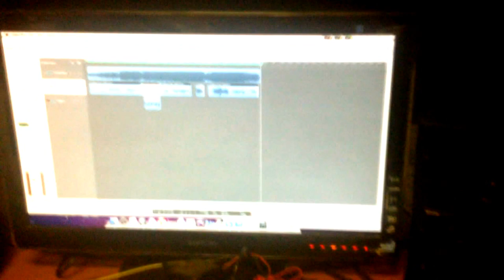Никита Джигурда для Марины Анисиной творческий взрыв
Во время работы на студии Михаила Гребенщикова , Никита Джигурда попал в творческий портал и услышал стихи и песню . Далее находясь в творческом кураже он покинул студию и забрался на Хладокомбинат . Очевидцы видели периодически пропадающего Джигурду . Никита выкрикивал неразборчивые фразы , ветер прерывал его послание . На крыше Джигурда был озарен новым стихотворным шедевром который сразу же был презентован первой прохожей .

В 2016 году брак Никиты Джигурды и Марии Анисиной почти Распался .

Никита Джигурда обвинил адвоката Жорина в расторжении брака . Никита Джигурда отстаивает свои права и точку зрения в программах Пусть говорят с Андреем Малаховым , Говорим и показываем с Леонидом Закашанским , а так же Прямой эфир с Борисом Корчевниковым .

Никита Джигурда так же ведет войну за Милиард рублей и судится за наследство Елены Браташ . Никиту Джигурду считают сумашедшим и призывают отправить в клинику , но Никита Джигурда намерен доказывать свою правоту .

Никита Джигурда утверждает , что не употреблял наркотики , в частности - героин , кокаин , лсд , марки и , что то другое крепкое . Никита Джигурда пьет водку и иногда , что то покуривает . Мария Анисина Олимпийская чемпионка тоже борется за наследство и сходится с Джигурдой не собирается .
Но 17 марта 2016 года сотоится финальный суд и возможно пара сойдется и Никита Джигурда и Марина Анисина снова будут вместе .

Недавно Никита Джигурда получил гражданство ДНР , но у него его забрали , и глава ДНР Александр Захарченко отобрал у Никиты Джигурды паспорт .

Ждем новостей про Никиту Джигурду )